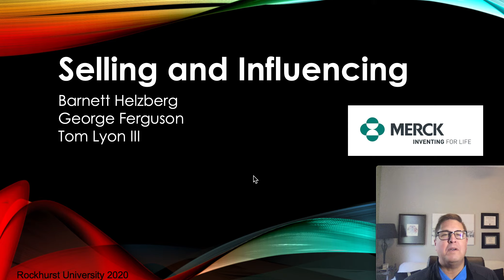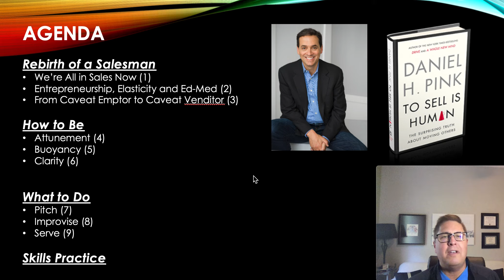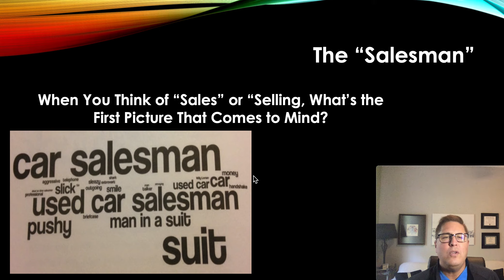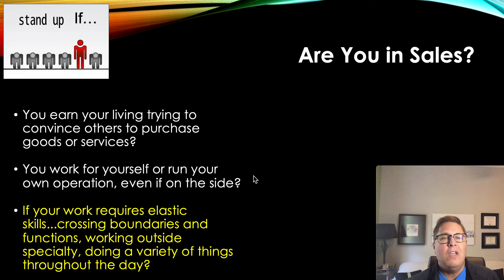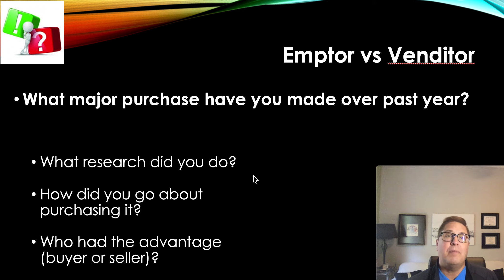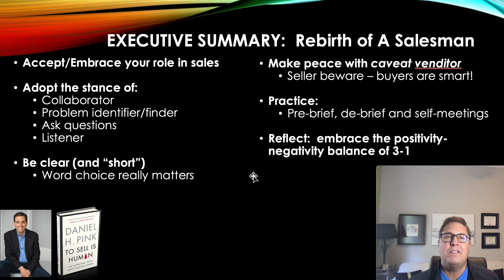Rock U 2020 Selling Module 1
Rockhurst Univ Lecture video Module 1 Selling & Persuasion Class